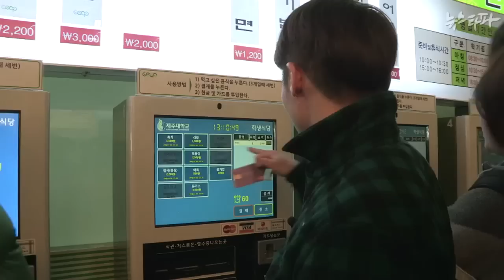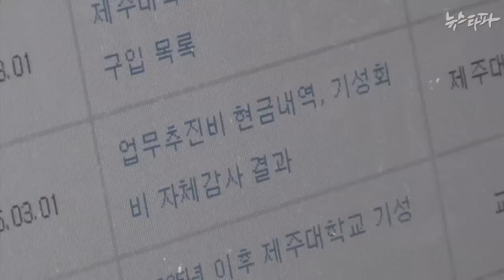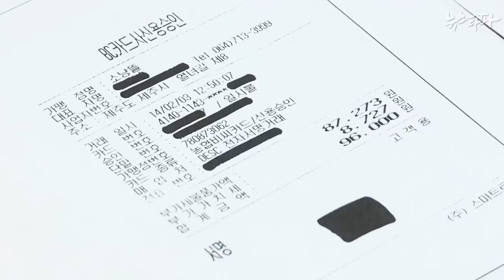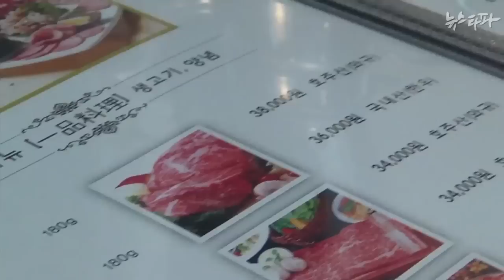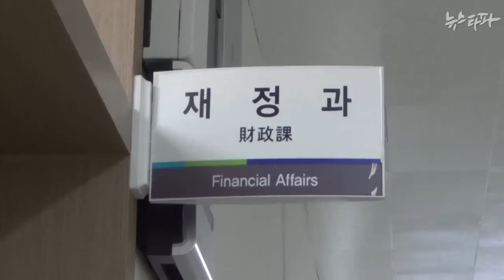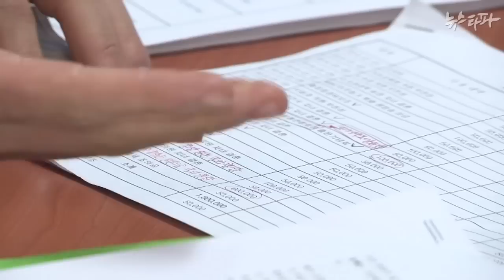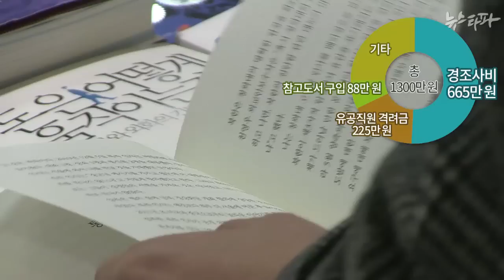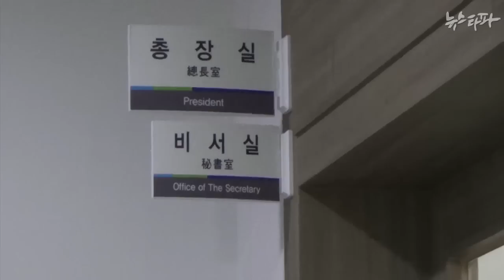뉴스타파 - 어느 대학생의 ‘총장님 업무추진비’ 추적기(2015.3.27)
한 대학생이 총장님의 업무추진비 사용 내역을 들고 뉴스타파를 찾아왔습니다. 2014년 총장님이 사용한 업무추진비는 4천 3백만 원. 과연 어디에 쓰였을까요?